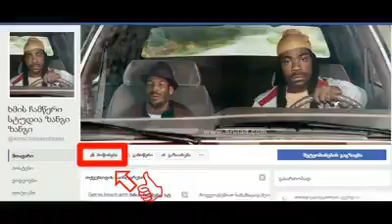ყველაზე საუკეთესო სერგიას ქოუბები #1